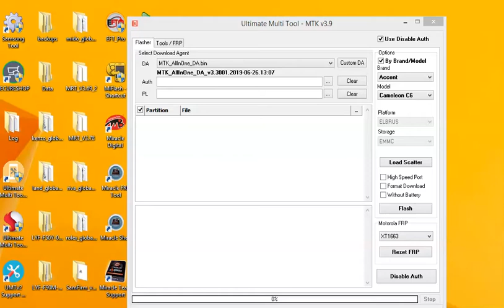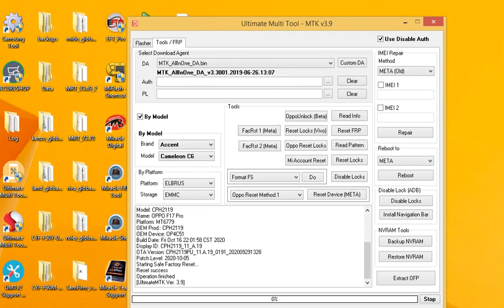OPPO F17 PRO pin,pattern lock reset done by umt dongle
connect in meta mode
how to connect : press volume up  & down key than insert usb cable